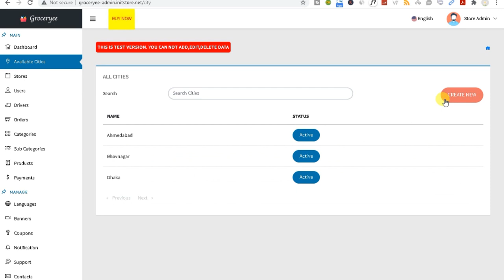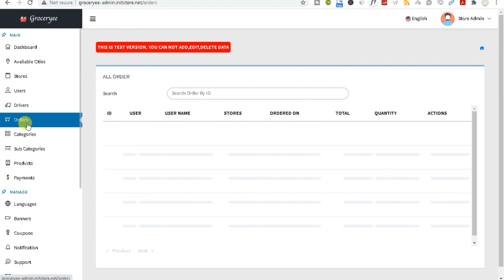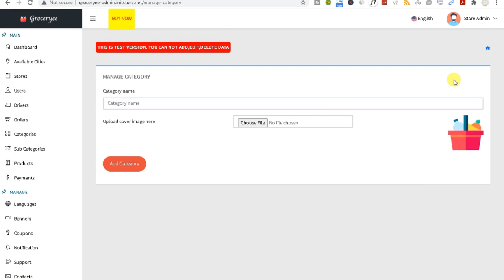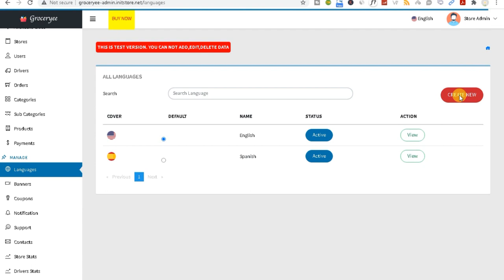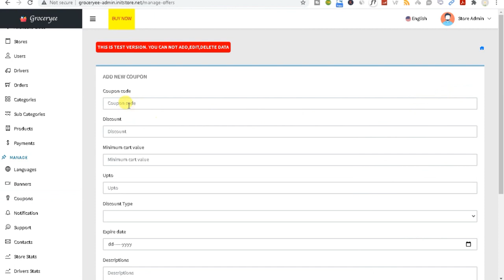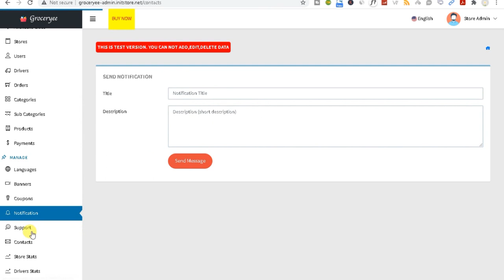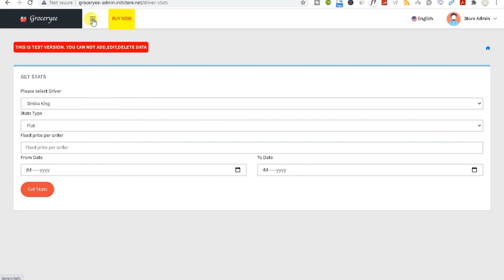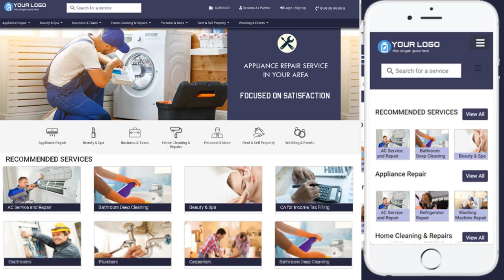Grocery Website's Admin Panel Features and Management || a full review by Capital Technology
00:00  Management of Admin Panel
08:20  offer and services by CT

1.
2.
3.